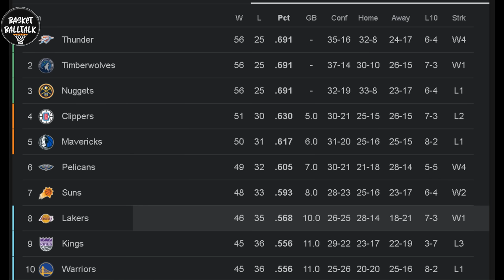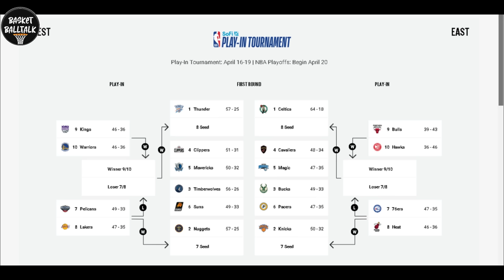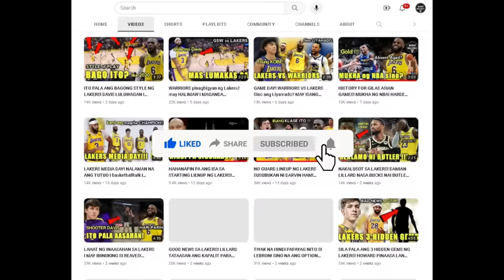NANALO PA ANG LAKERS SA LAGAY NILA! ITO PALA ANG POSIBLENG MANGYARE! lakers NBA games scoreboard upd